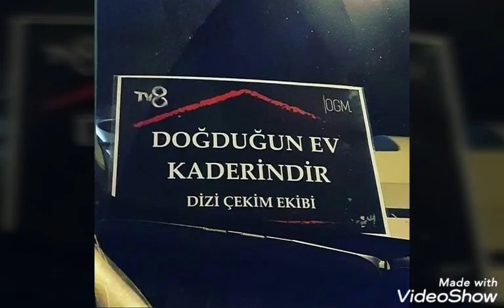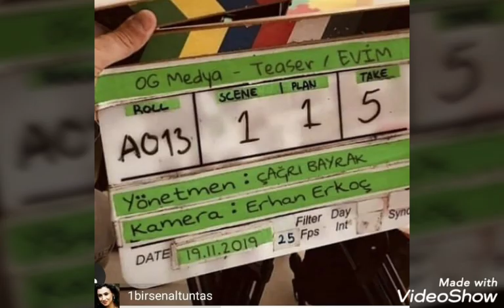Doğduğun ev kaderindir dizisinin ilk teaseri bu akşam yayinda!!!!